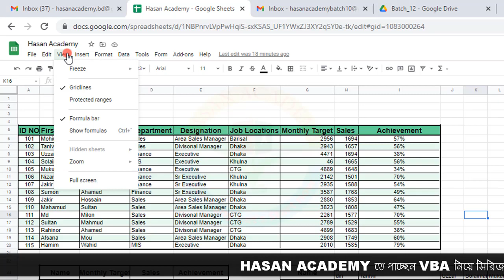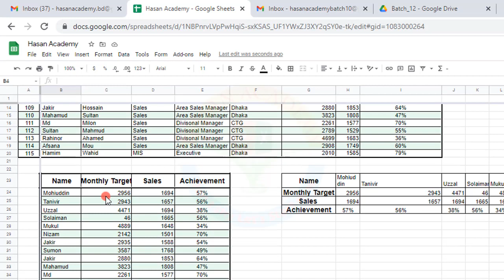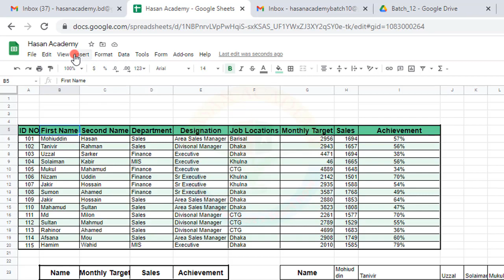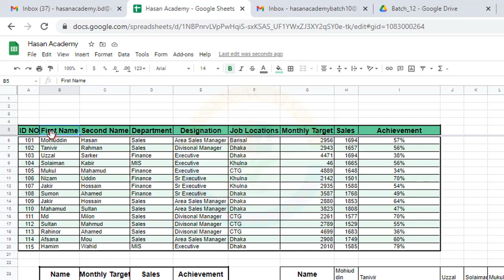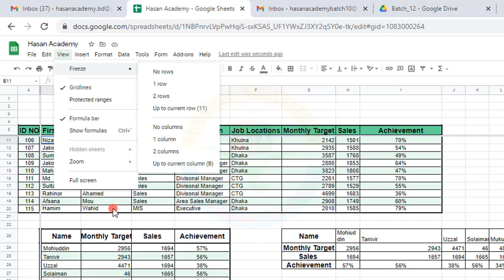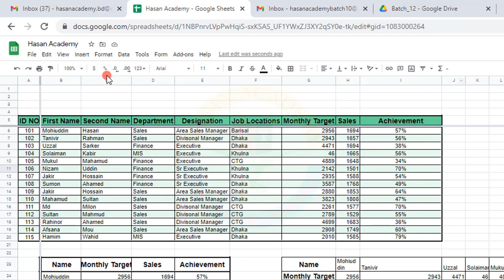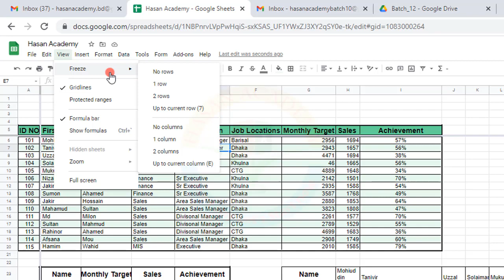Freeze Multiple Rows and or Columns in Excel and Google Sheets | Freeze Panes and View Option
You can freeze multiple rows and/or columns in Microsoft Excel and Google Sheets to keep them visible as you scroll through your data. This is known as "freezing panes" and can be done as follows:

For Microsoft Excel:

Select the row or column below or to the right of where you want to freeze the panes.
Go to "View" in the top menu and select "Freeze Panes."
Choose one of the following options:
"Freeze Panes" to freeze the rows above and the columns to the left of the selected cell.
"Freeze Top Row" to freeze the top row.
"Freeze First Column" to freeze the first column.
For Google Sheets:

Go to "View" in the top menu and select "Freeze."
"Freeze 1 Row" to freeze the first row.
"Freeze 1 Column" to freeze the first column.
"Freeze 2 Rows" to freeze the first two rows.
"Freeze 2 Columns" to freeze the first two columns.
Note: In Google Sheets, you can only freeze up to the first 10 rows or columns.

To turn off freeze panes in both Microsoft Excel and Google Sheets, go to "View" in the top menu and select "Freeze." Then choose "No rows" or "No columns."

freeze panes and view option
how to freeze panes in excel
freeze rows and columns in excel
freezing multiple rows and or columns in excel
how to freeze rows and columns in excel
freeze panes in excel column and row
how to freeze row in excel
freeze multiple rows and or columns in excel and google sheets
freeze rows in google sheets
how to freeze multiple rows and or columns in excel
how to freeze multiple rows and columns in google sheets
how to freeze rows and columns in google sheets
hasan academy